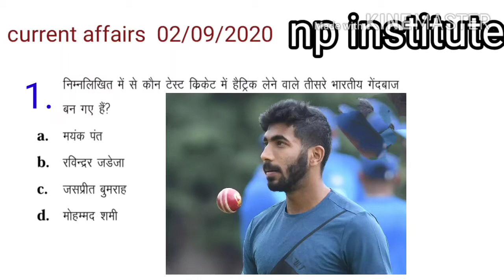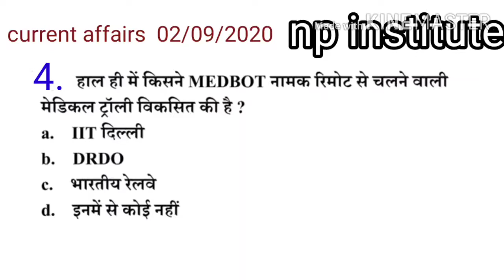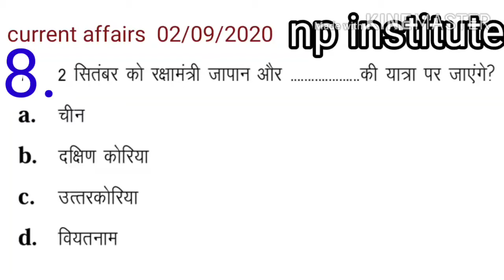Current affairs 02/09/2020